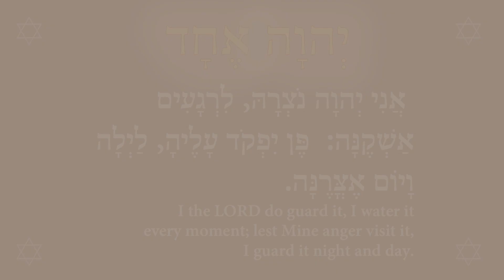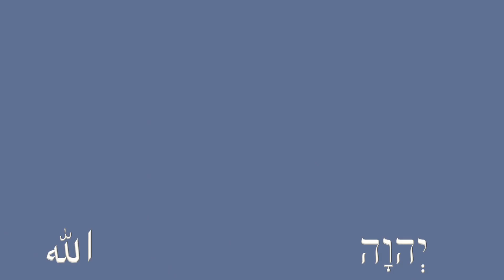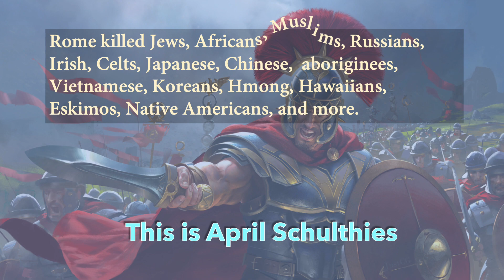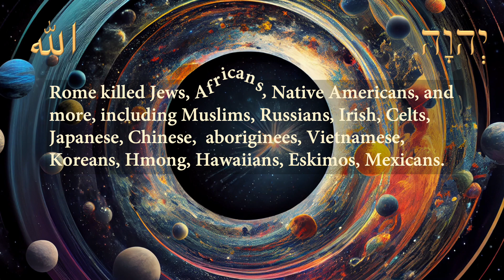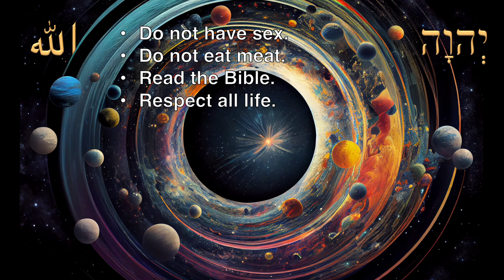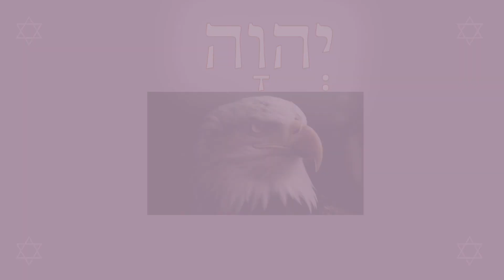O Great Spirit, Keeper of the Covenant, with grace to the Native American Tribes Prayer 9